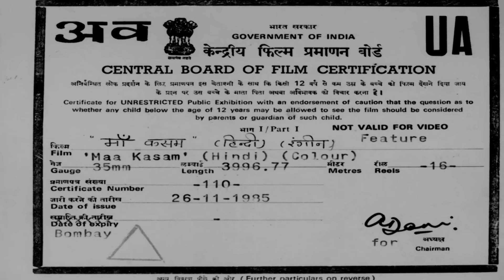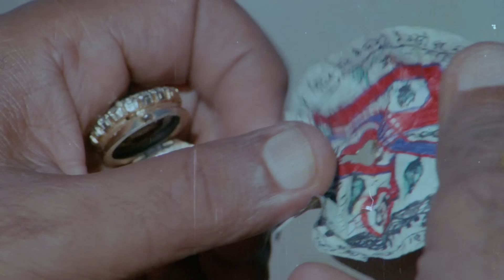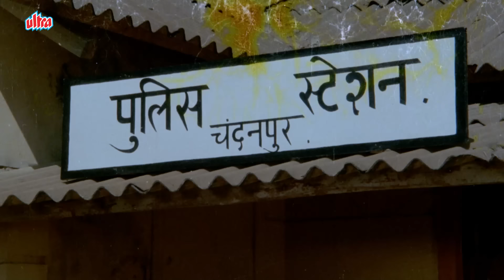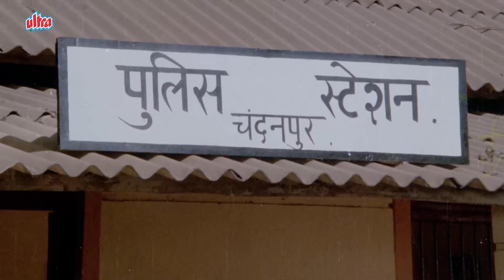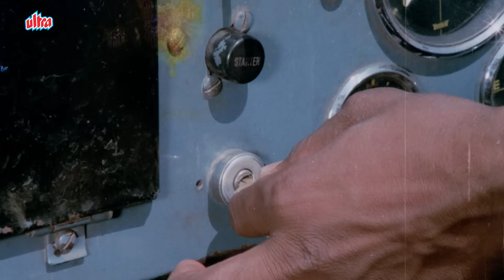Classic Bollywood Blast: Maa Kasam (1985) | Mithun Chakraborty and Divya Rana | Action Packed Drama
Maa Kasam is a 1985 Indian Hindi-language action drama film directed by Shibu Mitra, starring Mithun Chakraborty, Amjad Khan, Divya Rana, Ranjeet, Sharat Saxena and Pran in lead roles.

Cast:

Mithun Chakraborty as Dharma
Divya Rana as Santho
Ranjeet as Balwant
Pran as Inspector Kishanlal
Amjad Khan as Chakradhari
Sushma Seth as Thakurain
Sharat Saxena as Makhan Singh
Ram Mohan as Manager
Manik Irani as Kalu
Viju Khote as Constable B.A. Talwar
Sunder as Bhola Ram, Tribal Leader
Birbal as Lala
Guddi Maruti as Bhola Ram's daughter
Brahmachari as Dinu
Harish Patel
Huma Khan as Dancer in yellow sari
Punnu as Jaggu
Kalpana Iyer as an item number
Kim as an item number

Movie: Maa Kasam (1985)
Director: Shibu Mitra
Producer: Veena Sharma